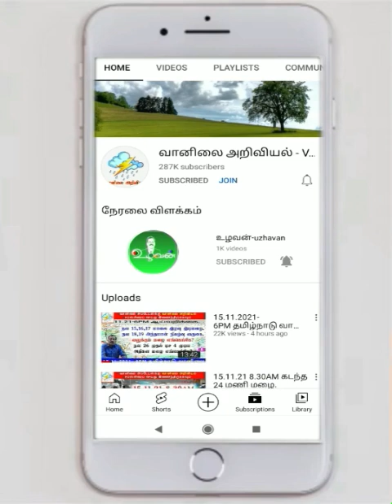அறுவடை,விதைப்பு விவசாயிகளுக்கு ஆய்வறிக்கை